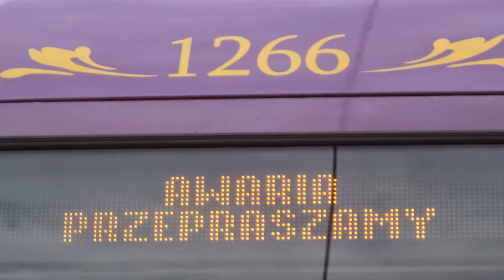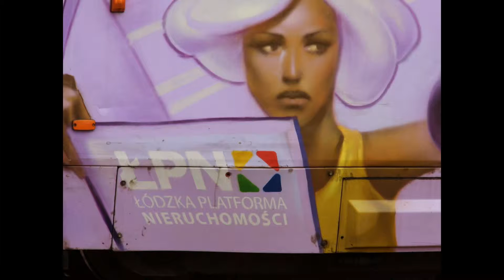2014.09.19 Sąsiedzi-złodzieje z Turoszowskiej byli w MAKRO. Co zapierdolili z tramwaju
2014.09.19 Sąsiedzi-złodzieje z Turoszowskiej byli w MAKRO. Co zapierdolili z tramwaju